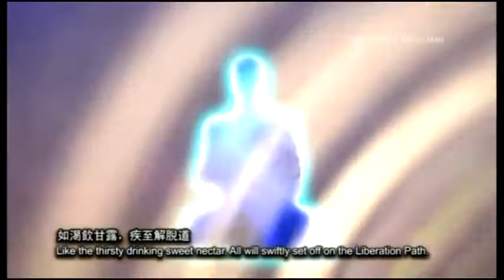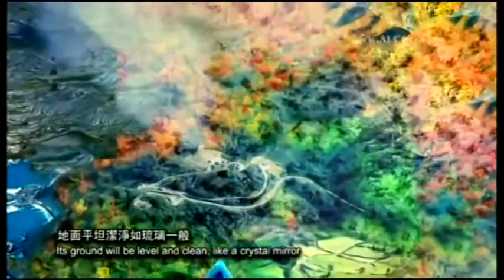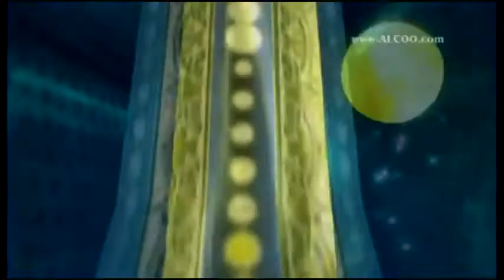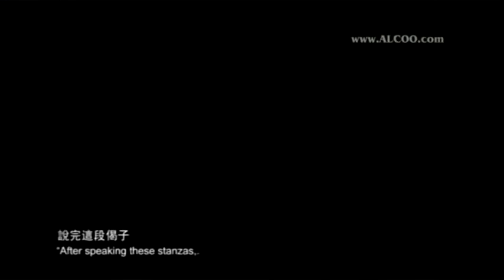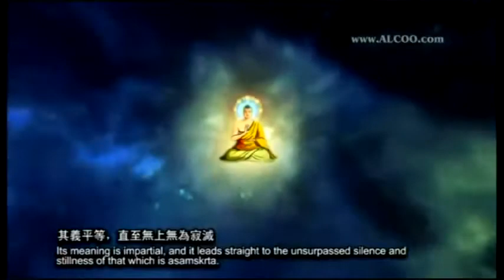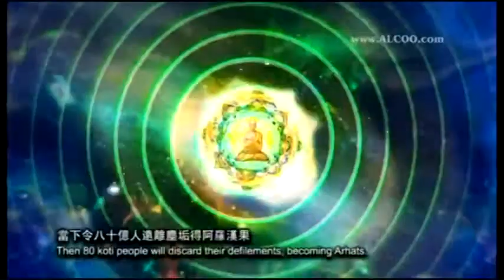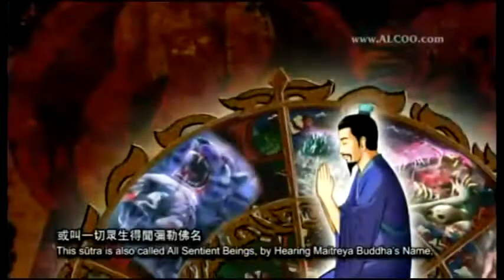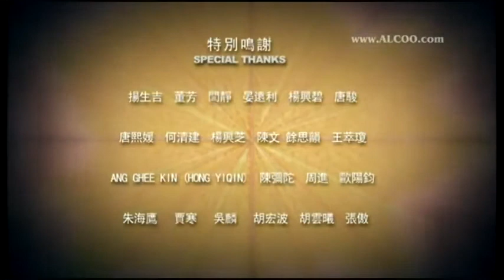Di Lặc Hạ Sanh Thành Phật Ký, Phim Hoạt hình Phật Giáo, Pháp Âm HD